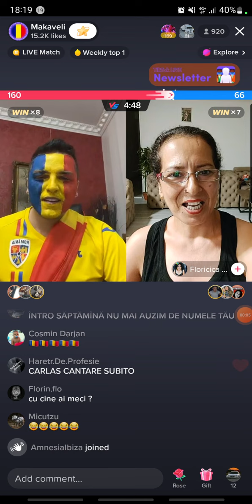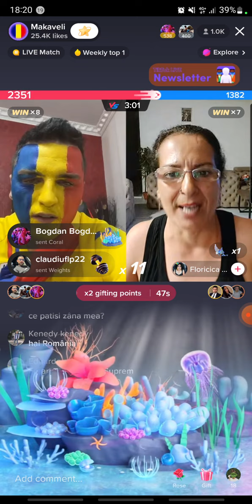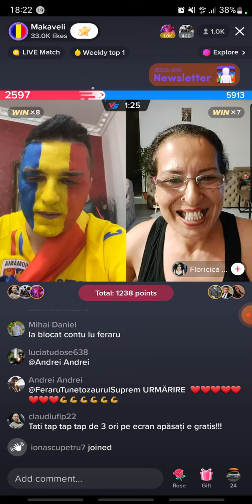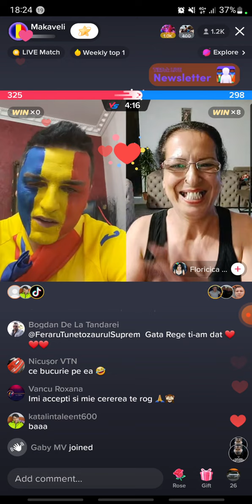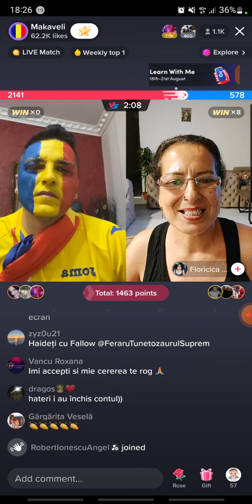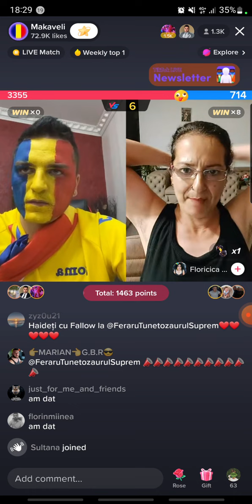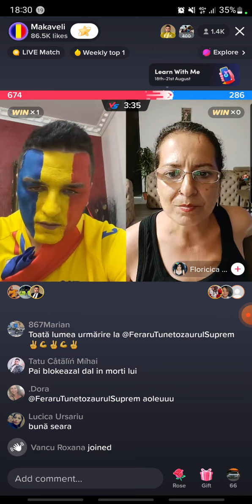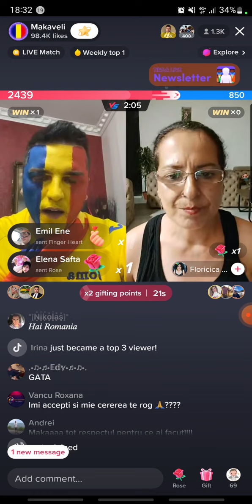Makaveli și floricica vor sa iese în stradă la protest!!!!!!!!!